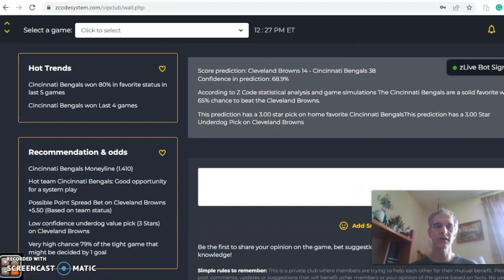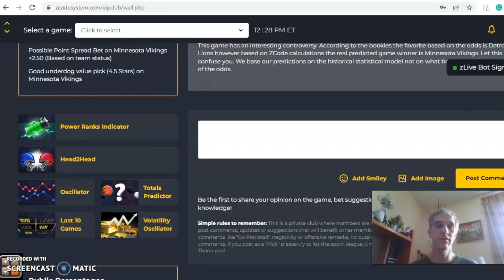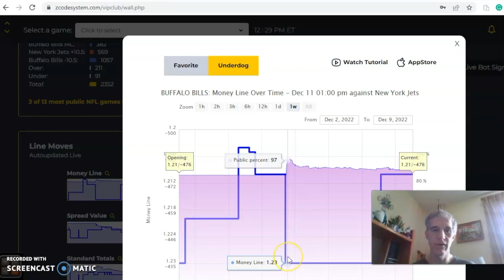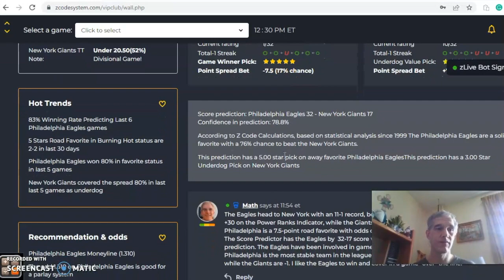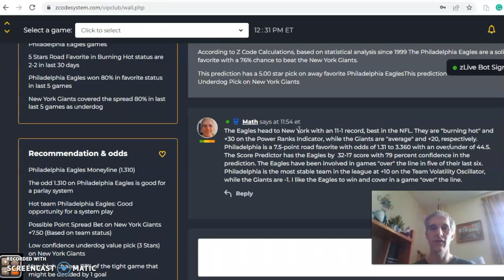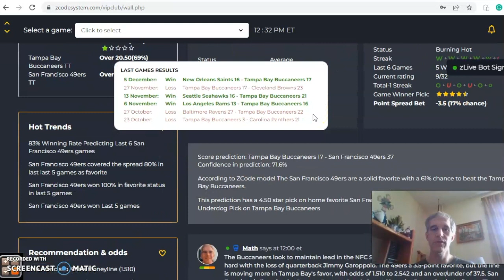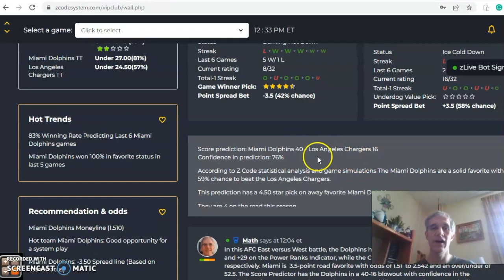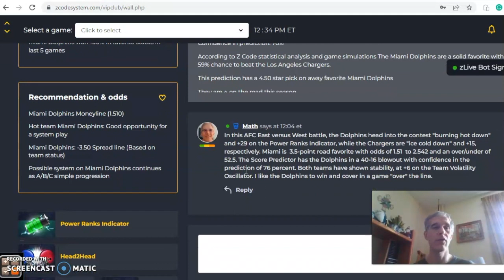NFL PICKS: PREDICTIONS WITH ZCODE SYSTEM TOOL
NFL Picks Week 14: Jets and Bills Duel in AFC East
The NFL season is down to the home stretch and each game is vital to playoff positioning. There is a full slate of games on tap with the Bills hosting the Jets in the featured game.